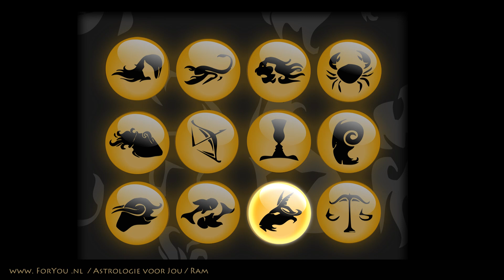Maandhoroscoop ''Ram'' Juli 2011